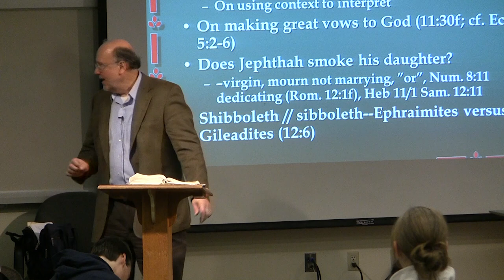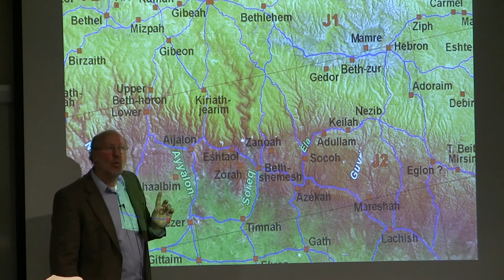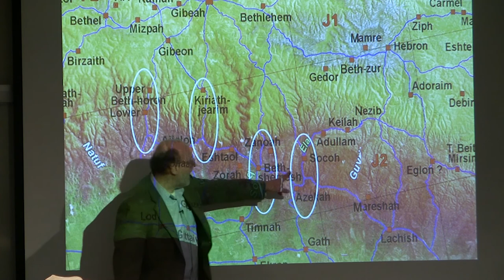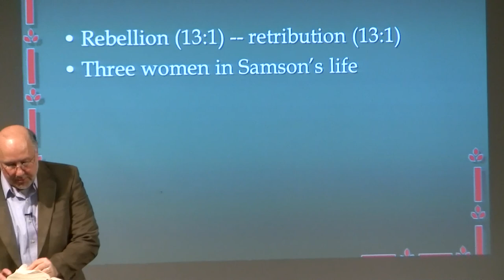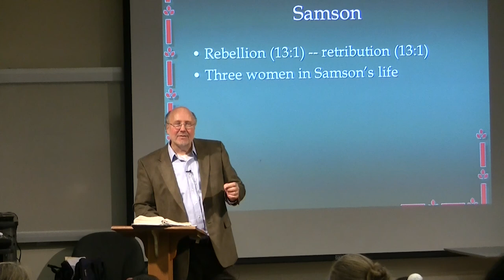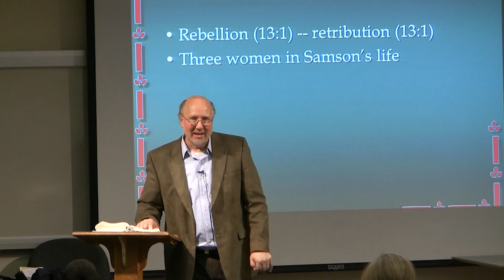Dr. Ted Hildebrandt, Old Testament Literature, Lecture 21C - Samson and Timnah wife